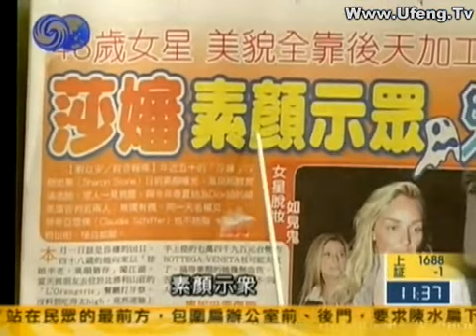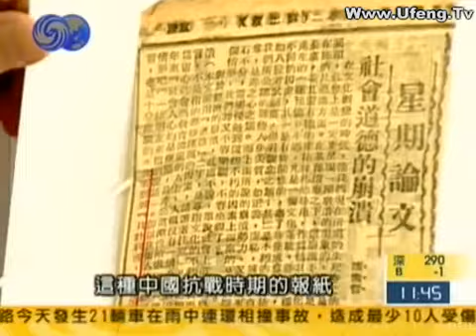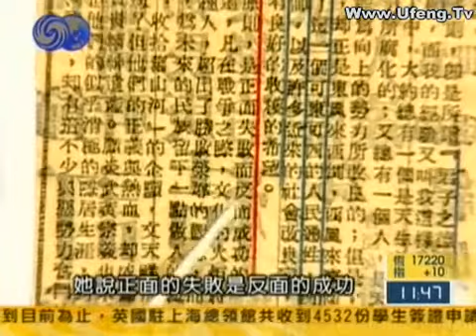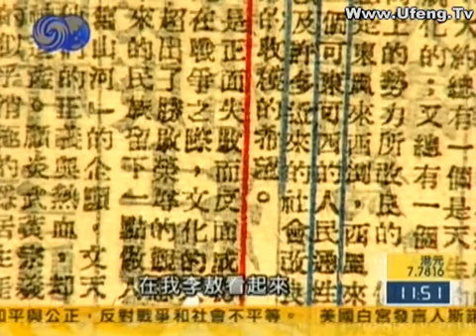李敖有话说 第659集 2006 09 14 女人一生中的三个阶段